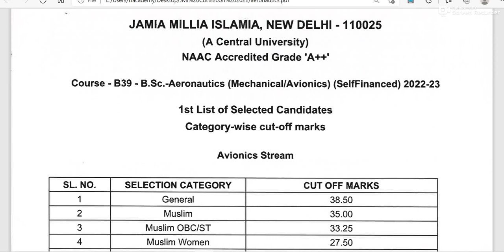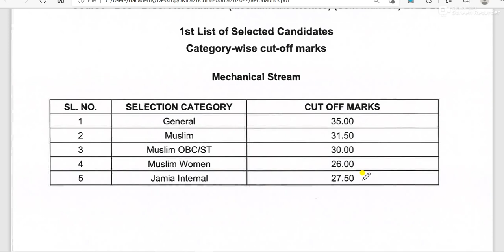Jamia BSc aeronautics official cut off 2022 all categories II JMI BSc aeronautics cut off 2022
Jamia BSc aeronautics official cut off